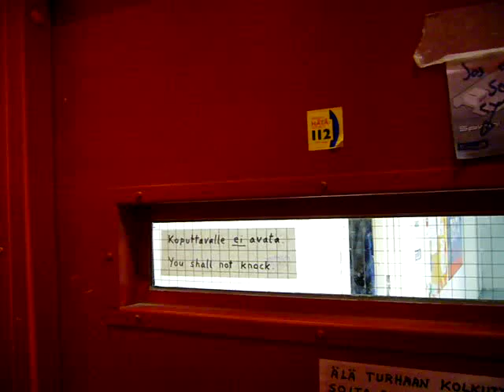System Shock - Elevator jingle loudspeaker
...played through an actual loudspeaker in the "elevator" of the TUT electronics department's cellar, next door to the electronics club. The speaker was a former school public address system speaker, now outfitted with a british made 8" speaker instead of the old Philips unit. The actual song isn't pasted on the video - it's playing out of the speaker, though it's nearly covered by the hum of air conditioning.

The red floor is reminiscent of the research deck of the Citadel station ... where you travel via elevator and end up in the middle of a pack of mutants on your first pass! People have been surprised pleasantly with the silly speaker playing that jingle - except for a couple people who recognized the melody and said it made them very nervous. Mission complete?